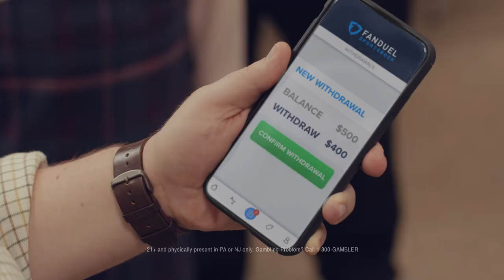FanDuel Sportsbook | Fall 2019 | Surprise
If you know it, bet it. This football season, there’s more ways to win on FanDuel Sportsbook. Now available in PA & NJ.

[Must be 21+ and present in New Jersey or Pennsylvania. Gambling Problem? Call 1-800-GAMBLER.]